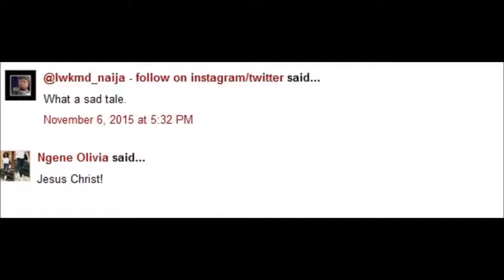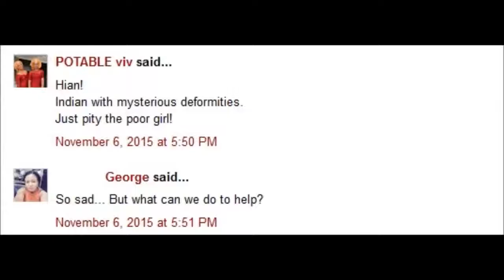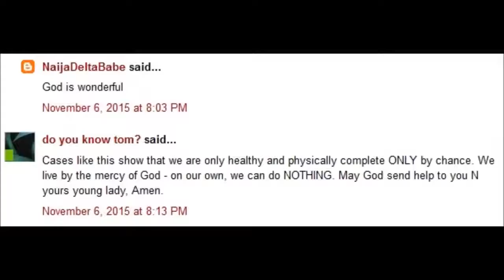Indian Girl Born Without A Face Khadija Khatoon Khadija Rare Deformity1